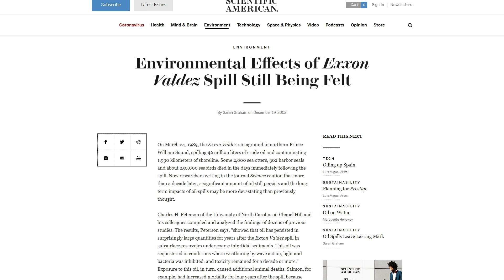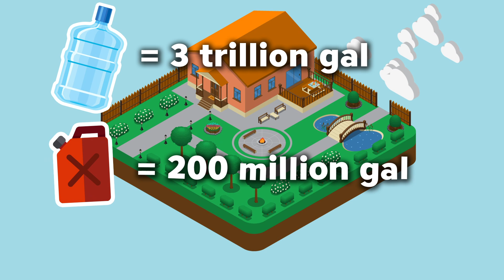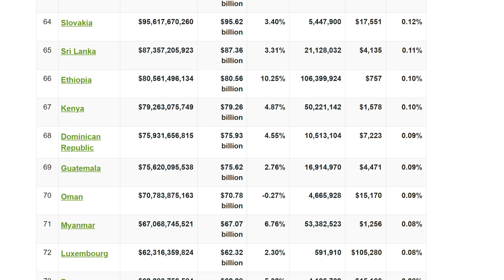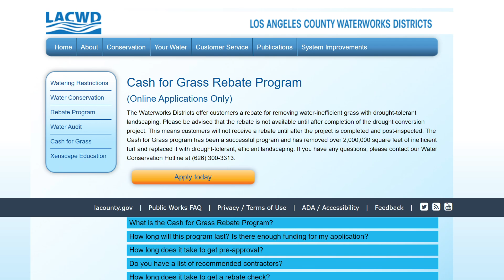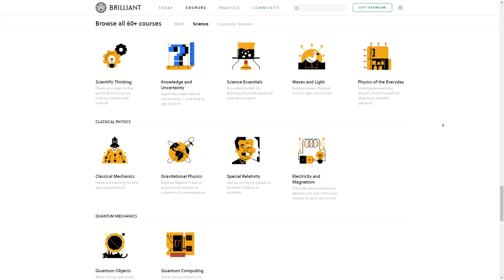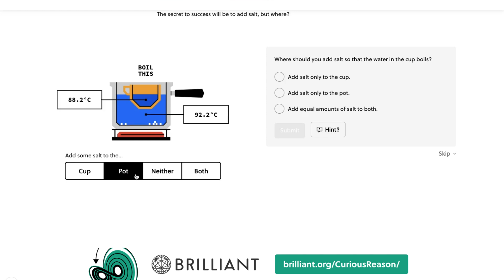Why California is Dying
Interesting stuff I found for myself:

Sannu, Bill Pearce, Vladimir Puhalac